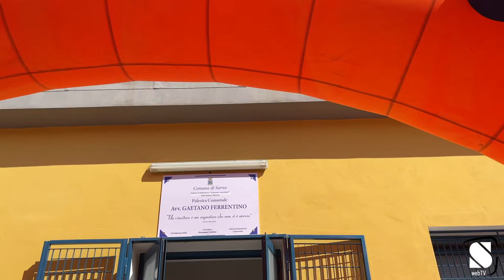Intitolazione a Gaetano Ferrentino Le parole della moglie e dei figli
Un’aula di scienze motorie della scuola Amendola dedicata a Gaetano Ferrentino, amministratore, politico, scrittore e giornalista della città di Sarno scomparso prematuramente nel dicembre 2020.
La cerimonia di inaugurazione con la moglie Alessandra, i figli Antonio, Matteo e Flavio.